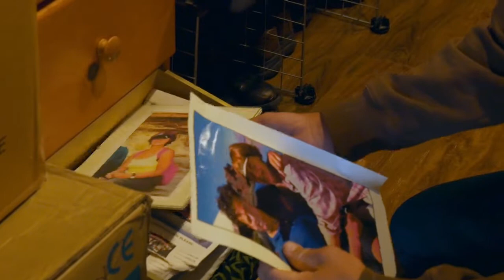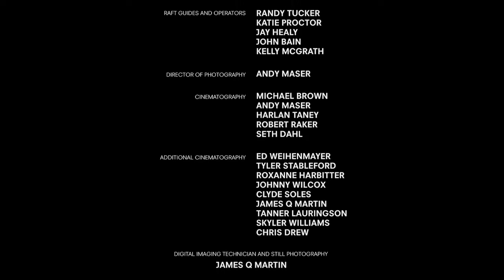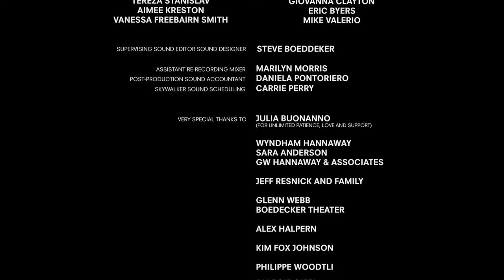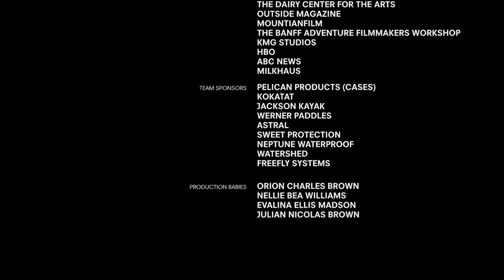THE WEIGHT OF WATER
The Weight of Water  ACTION 2018